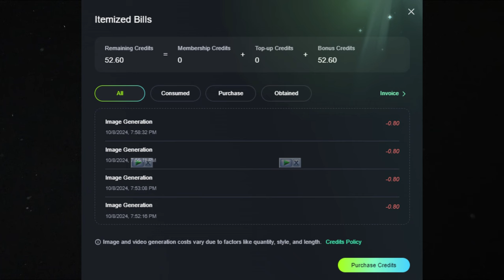The best free ai image generator that lets you create unlimited images | midjourney alternative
Here Is A New Free AI Image Generator That Lets You Create Unlimited Images - Midjourney Alternative

Looking for the best FREE AI Image Generator in 2024? Look no further! In this video, we introduce a powerful Midjourney alternative that lets you create unlimited images for free. Whether you're a designer, content creator, or just curious about AI tools, this image generator is perfect for you. Say goodbye to expensive subscriptions and hello to endless creativity! Watch now to see how it works and start generating stunning AI images today.